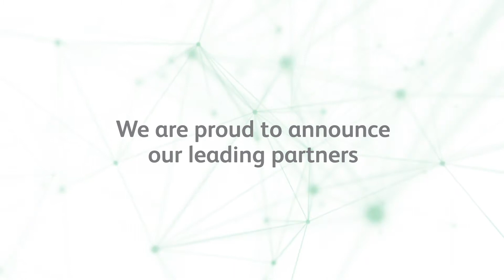Leading Partners | Patient Safety Virtual Edition Mainstage